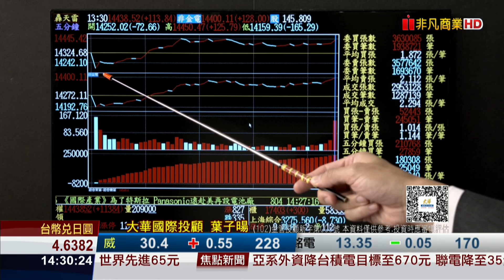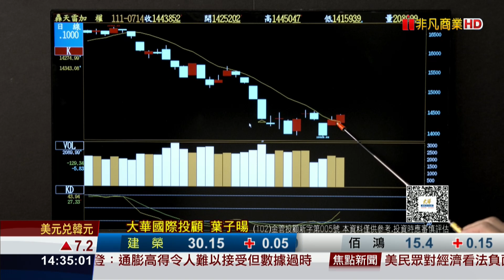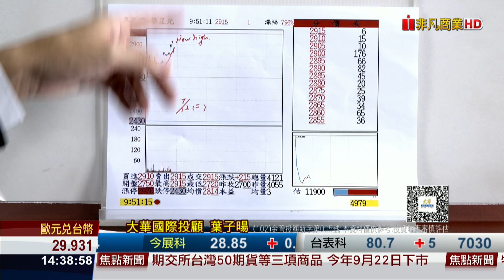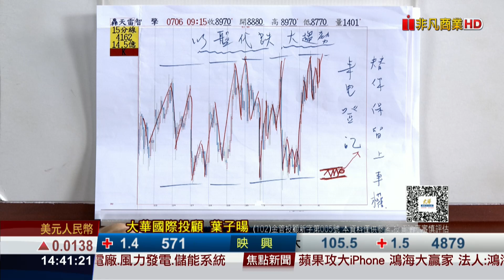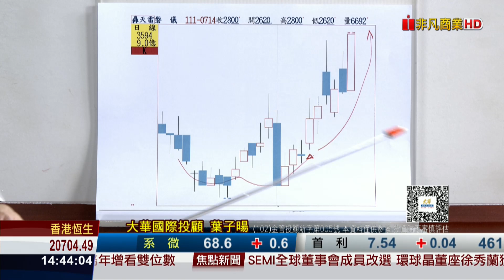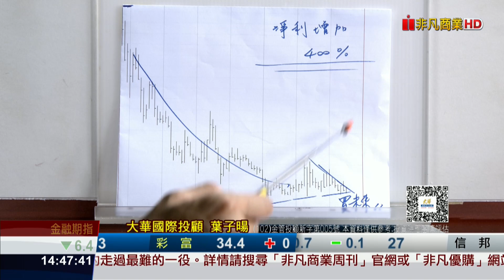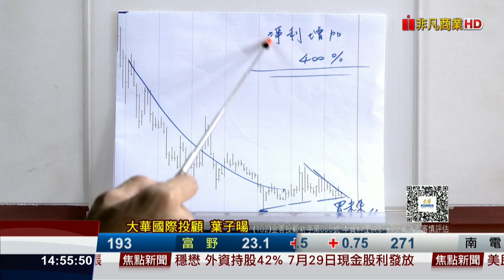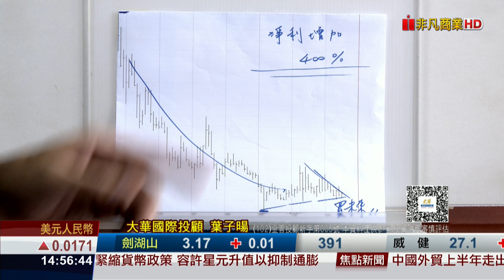20220714股海飛揚